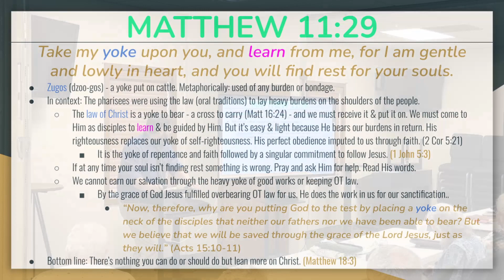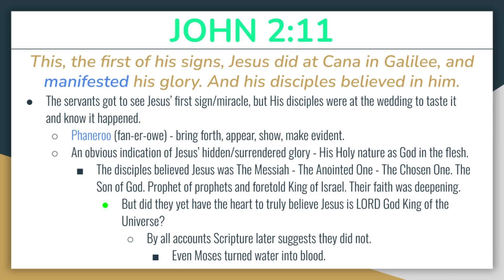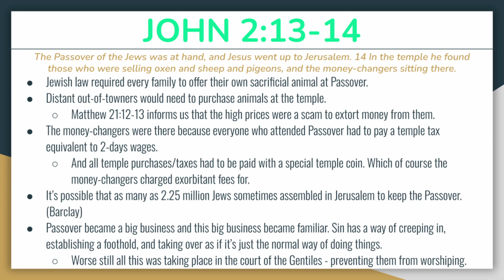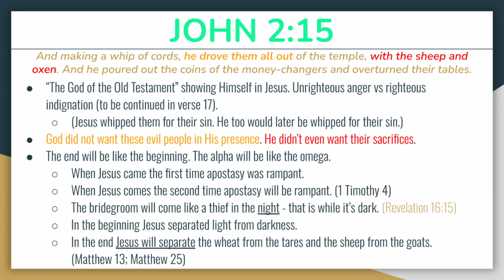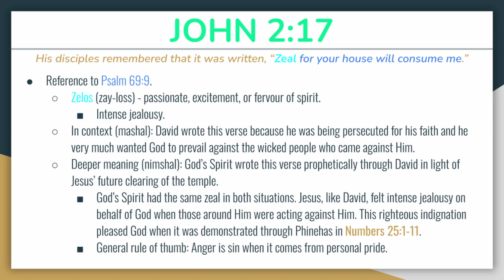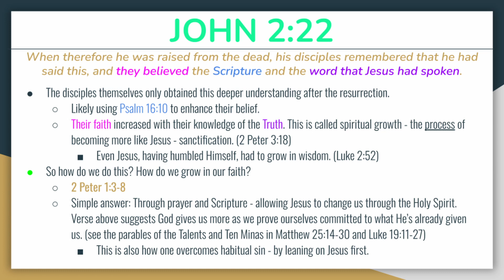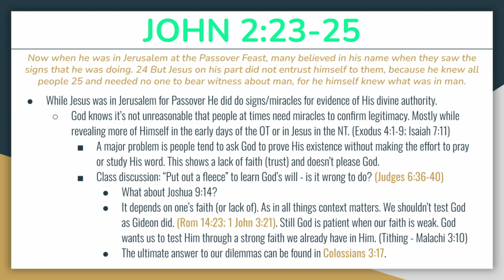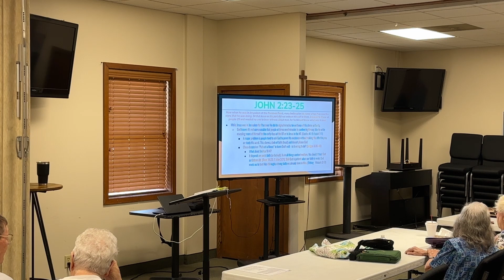Gospel of John 2:11-25